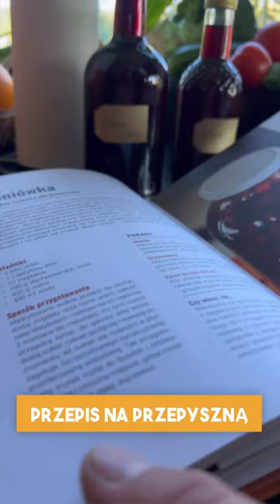Wiśniówka z Portugalii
Piliście taką wiśniówkę?